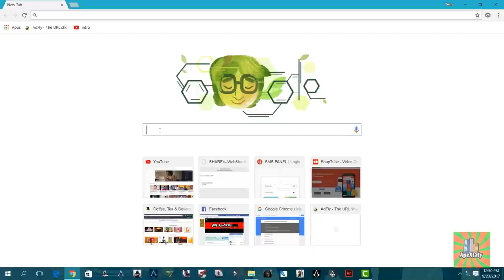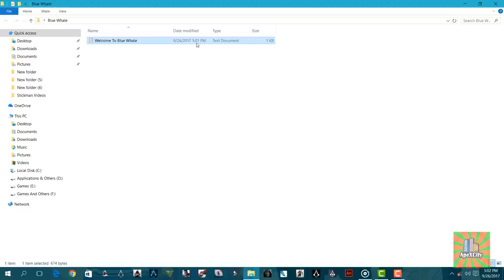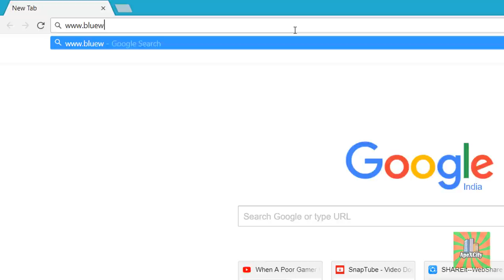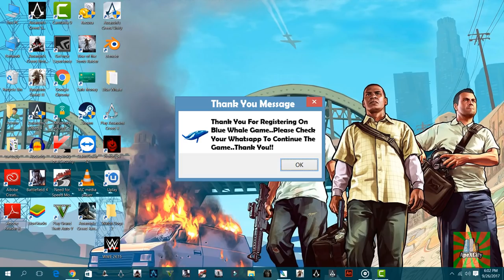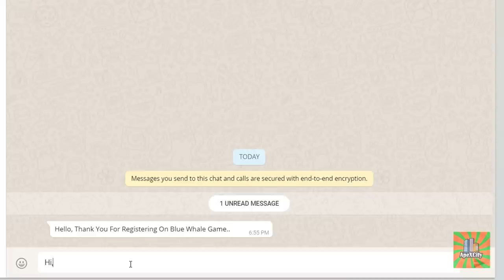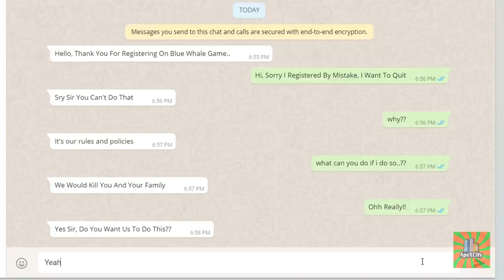(Ending-1)(Blue Whale) When Your Mom Asks You To Let Your Brother Play Games!!!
THANKS FOR SUPPORTING THE CHANNEL HERE IS A NEW VIDEO!!!
AS THIS WAS A DUAL-ENDING VIDEO IT TOOK TOO MUCH TIME TO MAKE IT..PLEASE TELL ME IN COMMENTS IF YOU LIKED THE DUAL-ENDING SYSTEM!!!
Previous Video-
Alternative Ending-
QNA:-
Q-Which Software Do I Use To Edit
A-Camtasia 9
Q-What Are My PC Specs
A-i5 7500
  GTX 1060 3 GB
  8GB RAM DDR4
Q-From Where I Am
A-India
SOCIAL MEDIA